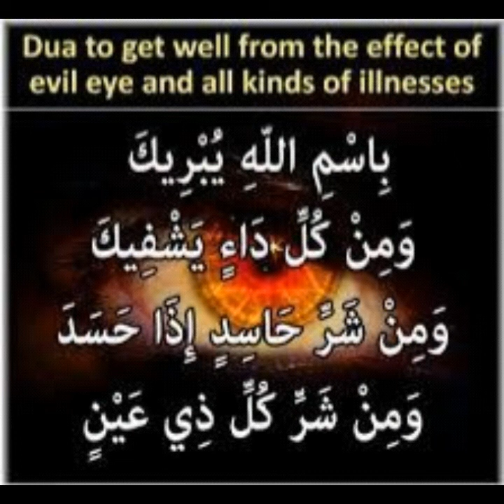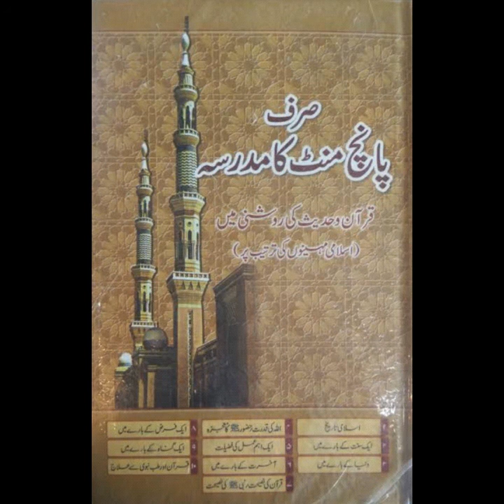13th Rabi ul Awwal - SIRF 5 MINUTE KA MADARSA. A Series of Short Reminders to Listen with Family